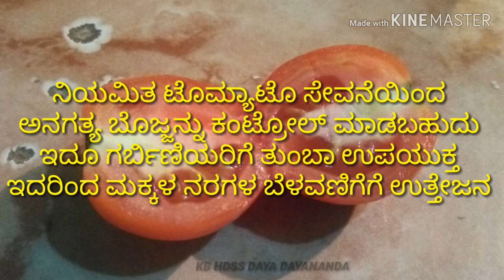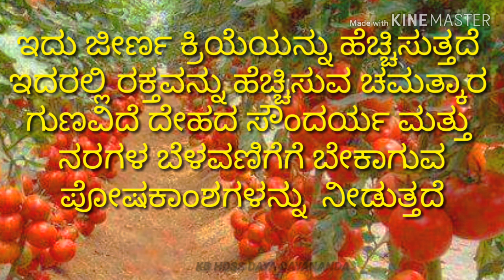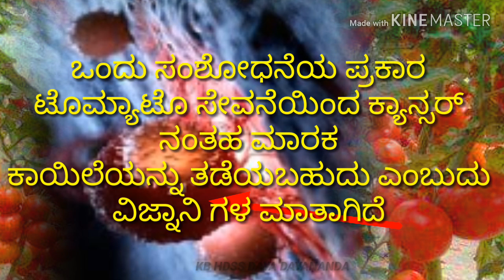ಈ ಹಣ್ಣು ಕ್ಯಾನ್ಸರ್ ಹೃದಯದ ಸಮಸ್ಯೆ ರಕ್ತದ ಸಮಸ್ಯೆ ಕಣ್ಣಿನ ಮತ್ತು ಚರ್ಮದ ಸಮಸ್ಯೆಗಳನ್ನು ದೂರ ಮಾಡುತ್ತೆ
ಪ್ರೆಂಡ್ಸ್ ಇದು ನಿಮಗೆ ಗೊತ್ತಿರಲಿ ನಾವು ನಿತ್ಯವೂ ಸೇವಿಸುವ ಟೊಮ್ಯಾಟೊ ಹಣ್ಣಿನಲ್ಲಿ ಕ್ಯಾಲ್ಸಿಯಂ ಪೊಟ್ಯಾಸಿಯಂ ಮೆಗ್ನೇಶಿಯಂ ವಿಟಮಿನ್ ಎ ವಿಟಮಿನ್ ಸಿ ಮತ್ತು ಕಬ್ಬಿಣಾಂಶ ಹೆಚ್ಚಾಗಿ ಇದ್ದು ಇದು ಚರ್ಮದ ಕಾಂತೀಯ ಗುಣಗಳನ್ನು ಹೊಂದಿರುವ ಮತ್ತು ರಕ್ತದ ಸಮಸ್ಯೆ ಕಣ್ಣಿನ ಸಮಸ್ಯೆಗಳನ್ನು ದೂರ ಮಾಡುತ್ತೆ ಮತ್ತು ಹೃದಯ ಸಂಬಂಧೀ ಸಮಸ್ಯೆಗಳನ್ನು ದೂರ ಮಾಡುತ್ತೆ ಹಾಗೂ ಕ್ಯಾನ್ಸರ್ ನಂತಹ ಮಾರಕ ರೋಗವನ್ನ ತಡೆಯುತ್ತೆ  ಆದ್ದರಿಂದ ಈ ಹಣ್ಣನ್ನು ನಿಯಮಿತವಾಗಿ ಸೇವಿಸ ಬೇಕು ಇದರ ಪ್ರಯೋಗವನ್ನು ಎಲ್ಲರು ಮಾಡ ಬಹುದಾಗಿದೆ